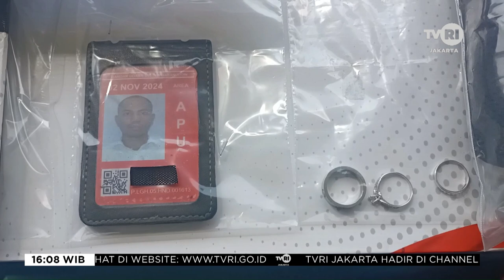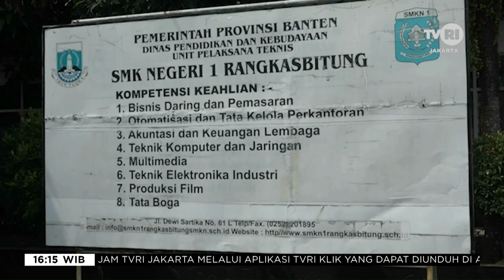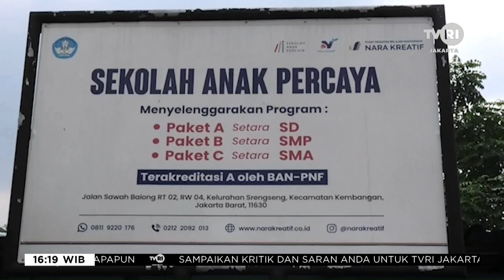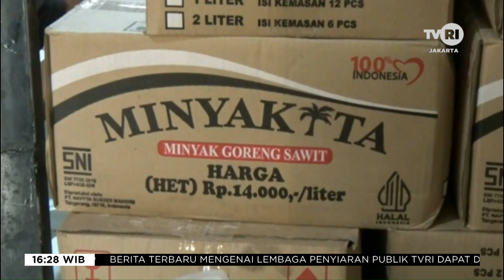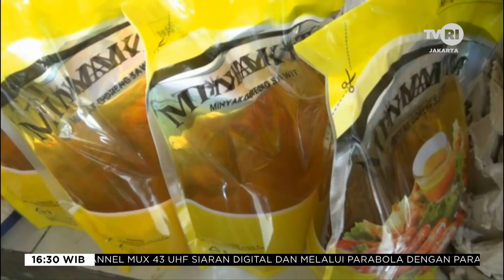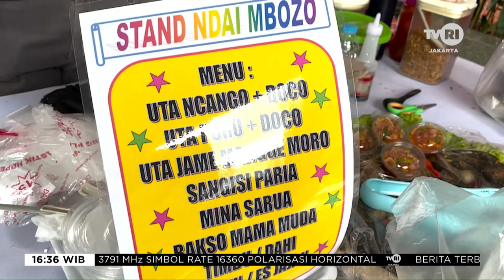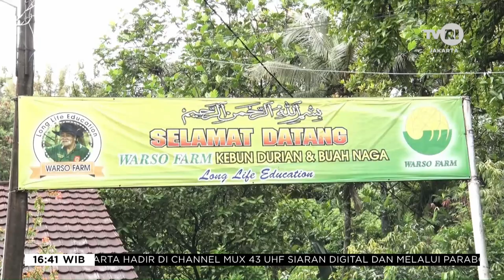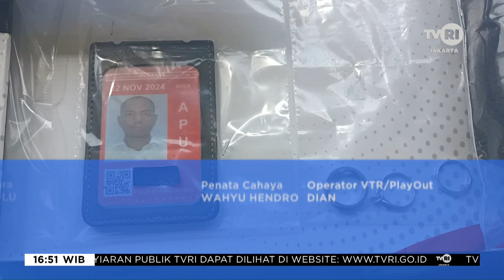JAKARTA HARI INI (30/06/2024)